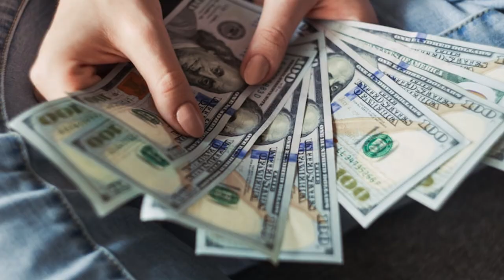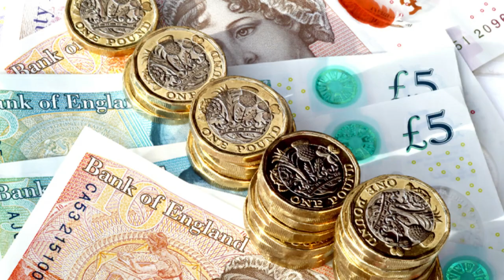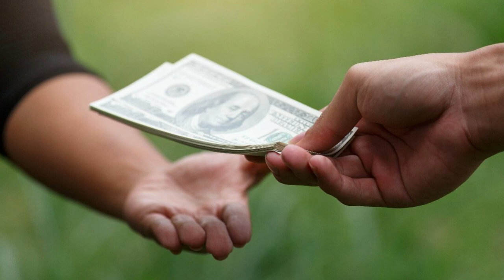ఇంట్లో కూర్చొని మీ ఆయనతో ఎలాంటి తలనొప్పి లేకుండా ఈ పని చేస్తే చాలు నెలకి 48000 వస్తుంది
watch:ఇంట్లో కూర్చొని మీ ఆయనతో ఎలాంటి తలనొప్పి లేకుండా ఈ పని చేస్తే చాలు నెలకి 48000 వస్తుంది